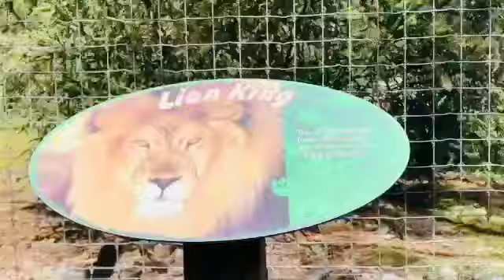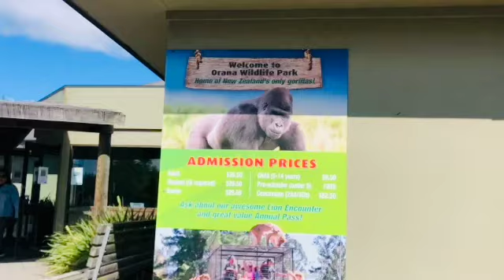The Sleeping King Kong! ORANA WILDLIFE PARK, Christchurch. Home of the only Gorilla in New Zealand.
"Let the earth bring forth the living creature according to its kind. " . Genesis 1:24a

If there was a Sleeping Beauty; there is a Sleeping Gorilla as well.  I was very excited to see my King Kong beats his chest upon seeing me 😃. But, lo and behold he was fast asleep when I got there! Nonetheless, I was in cloud nine to see this awesome creature curled like a baby .  This and some other wonderful creatures, ie; the model -like Giraffes and for cat- lovers; there are Cheetahs and  other amazing animals at ORANA PARK.